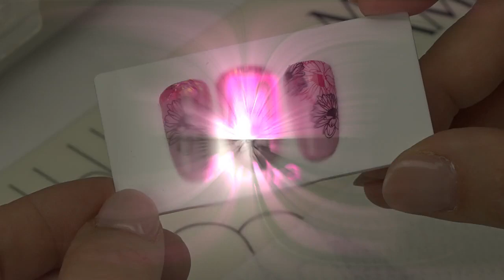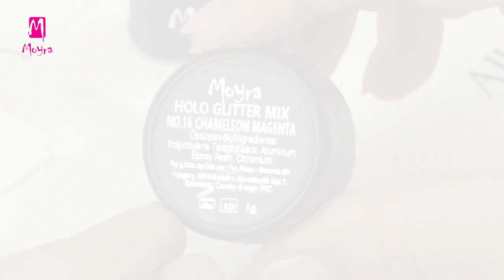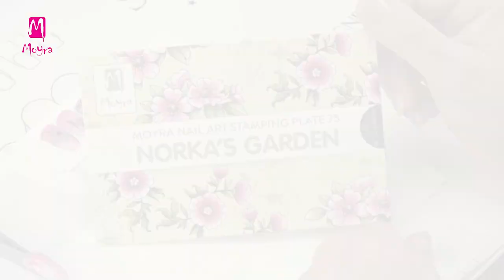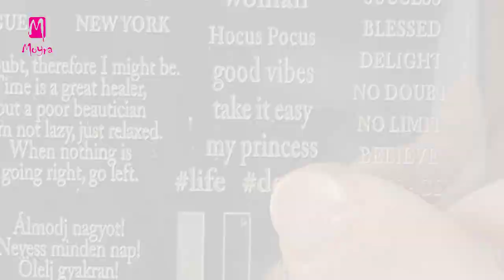Floral nail art on magenta glitter ombre base (nailstamping.com)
Follow Moyra

In this video Alexa creates flower and inscription with layered stamping on glitter ombre base. She has combined pink and black shades, this way the stamping pattern is conspicuous, still the result is feminine. Create glitter ombre or baby boomer nails with Moyra Flexi gel polishes, there are several wonderful shades in the selection! There are not only opalescent transparent milky white or natural looking baby pink shades, but also yellow, purple, pink and green! If you would like to resize the patterns, Supersizer stamper will be at your help.

Alexa ebben a videóban csillogó glitter ombre alapra készít többlépéses nyomdázással virágot és feliratot. Pink és rózsaszín árnyalatokat kombinált feketével, így szembetűnő a nyomdaminta, mégis nőies a végeredmény. Készíts színes Moyra Flexi lakkzselékkel glitter ombre vagy baby boomer körmöket! A kínálatban nem csak opálosan áttetsző milky white vagy természetes hatású baby pink található, hanem különleges sárga, lila, pink és zöld is árnyalat is. A Supersizer nyomda segítségedre lesz, ha méretezni szeretnéd a mintákat.